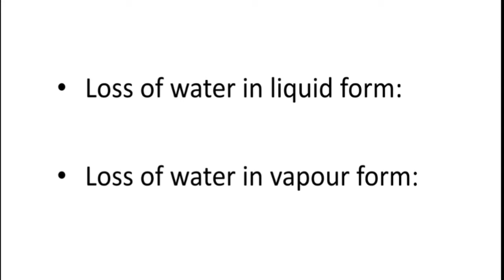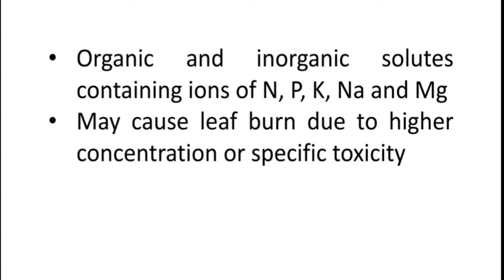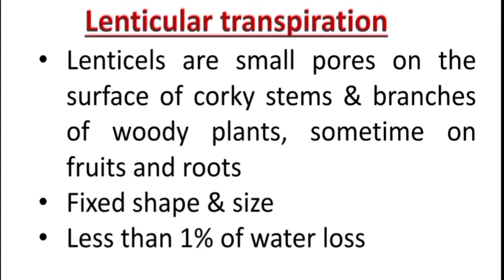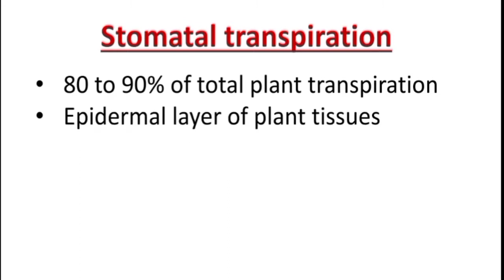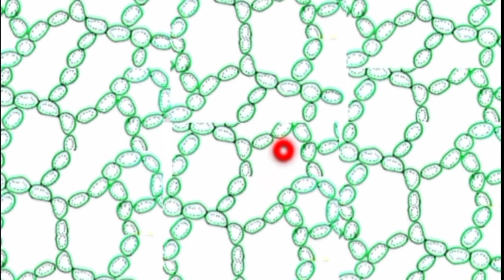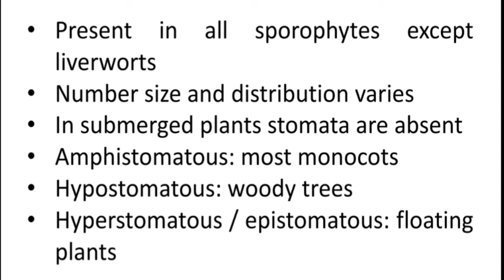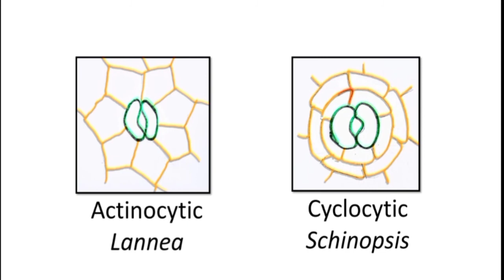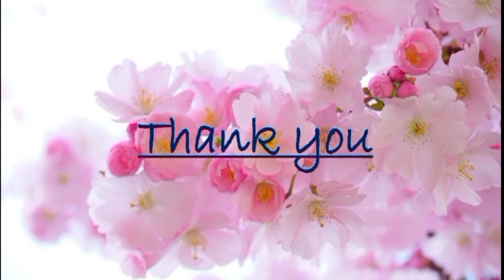Loss of water from plants (part 1: Sites of water loss)→In English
Let's talk about Plant Physiology that is a discipline of Botany concerned with the functioning of plants. It includes the study of fundamental phenomenon, all processes and internal activities of plants.